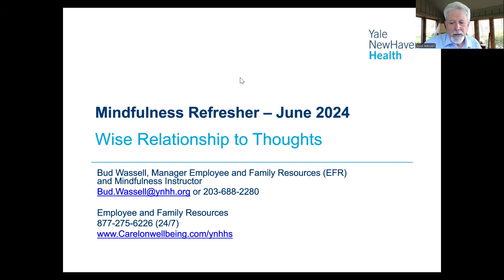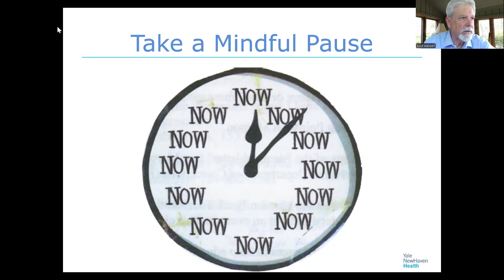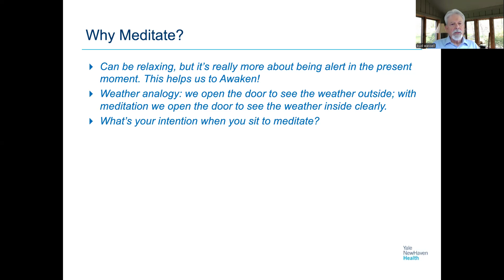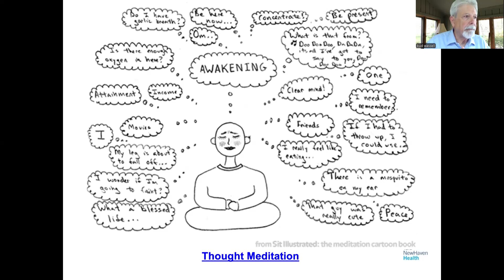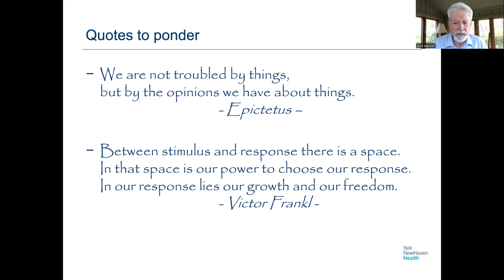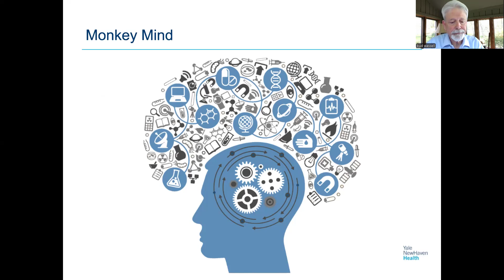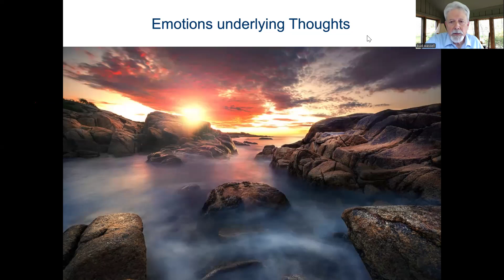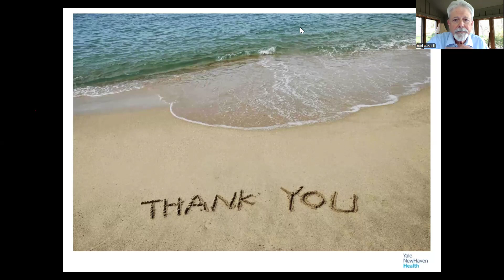Mindfulness Refresher - June 2024, Wise Relationship to Thoughts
Today we cover thinking in our meditation practice. Sometimes we feel that thoughts during meditation get in the way. In this webinar, we learn to accept thinking and see how our thoughts can give us insight, so we can develop a wise relationship to thoughts. We do a quick pause in the beginning and then two guided meditations that focus on being aware of our thoughts and exploring the types of thoughts and underlying emotions. We can learn to choose thoughts that are helpful and let go of those that are not.